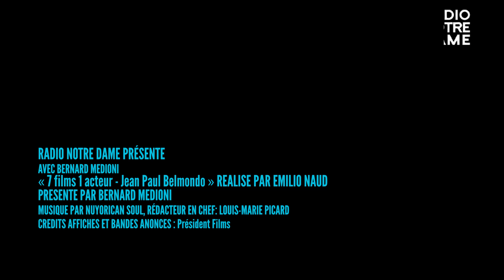7 films 1 acteur : Jean Paul Belmondo - l'Héritier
A l'occasion des 90 ans de la naissance de Jean-Paul Belmondo, notre chroniqueur cinéma Bernard Medioni nous livre en sept épisodes ses œuvres préférées de la filmographie de l'acteur. Une occasion de (re)découvrir certains chefs d'œuvres du cinéma français. Dans ce quatrième épisode L'Héritier de Philippe Labro sorti en 1973.

Laissez-nous en commentaire vos impressions sur le film. Fait-il partie de votre classement des meilleurs films de Jean Paul Belmondo ?

Soutenez Radio Notre Dame !